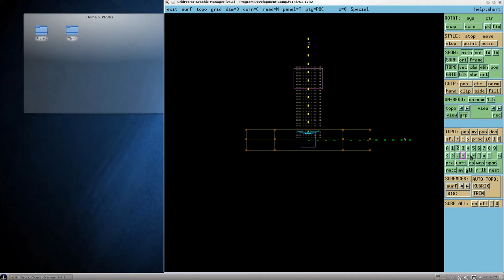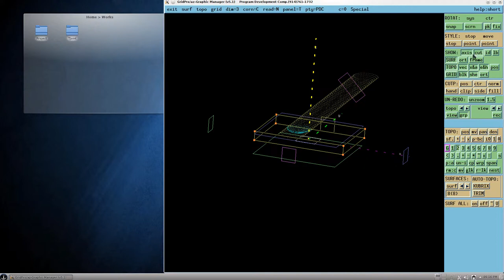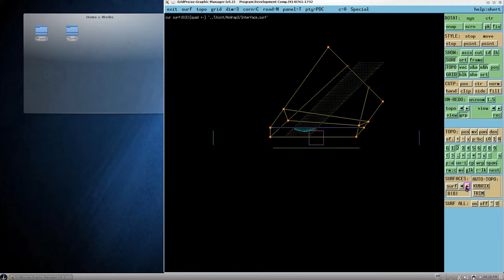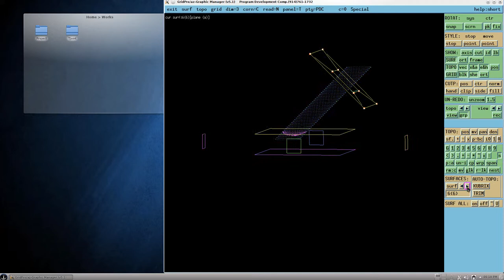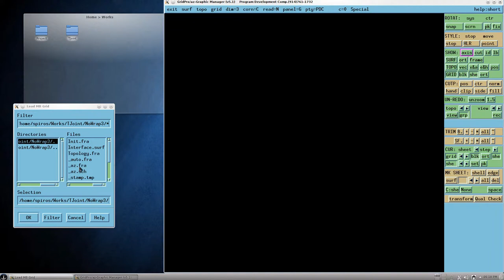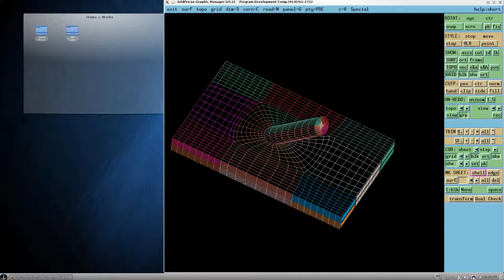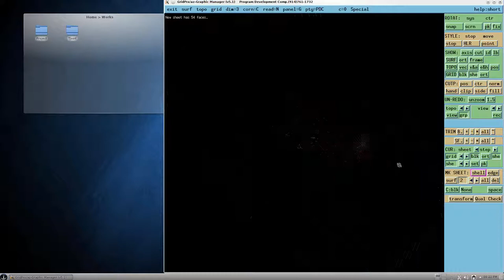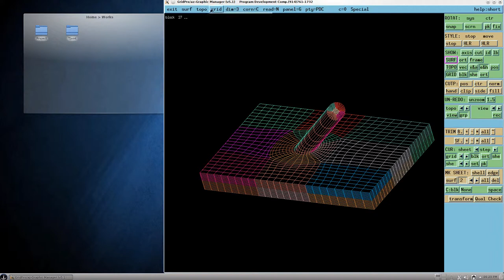T-joint with GridPro: final version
This video shows the correct way to create a T-joint with GridPro. Once the surface and initial topology is done, one has to copy with pancake the 8 points which correspond to the T-joint onto the external plane; care must be taken in order to recreate the shape of a wrap with those corners ands void link intersections. Then, the triple-assigned intersection must be added and the corners must be assigned to the surfaces, just like in the Tutorial 5